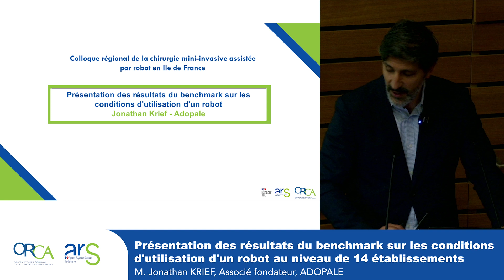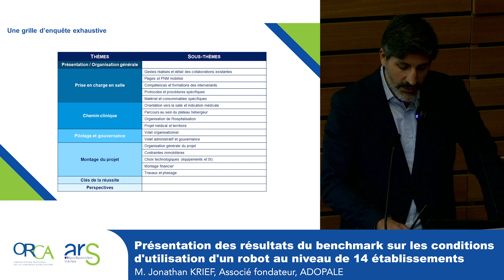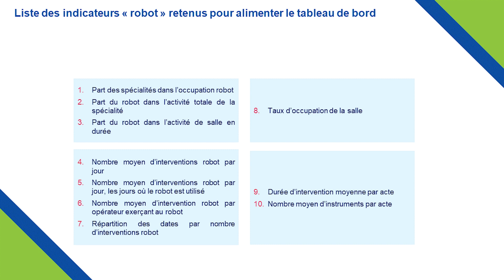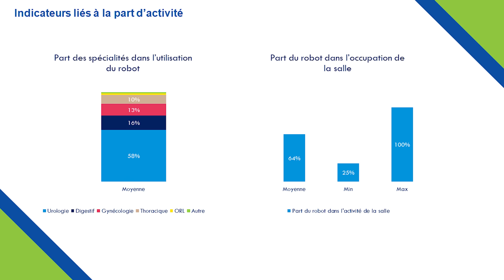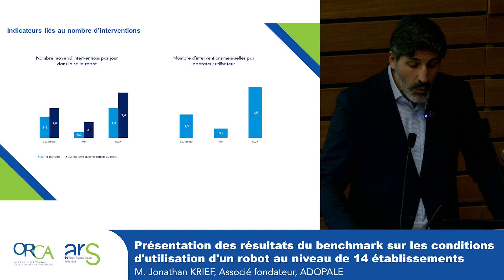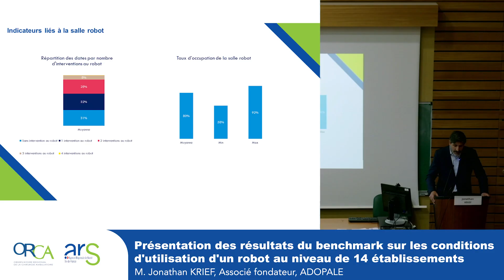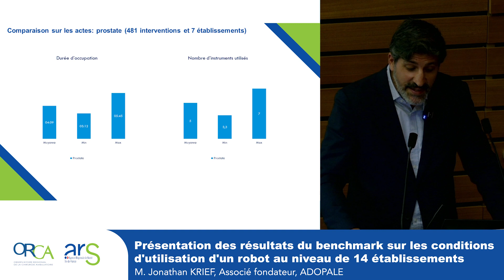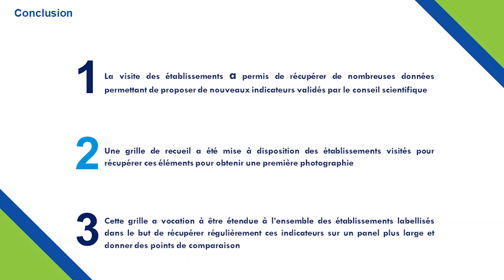Présentation des résultats du benchmark sur les conditions d'utilisation d'un robot - Jonathan KRIEF